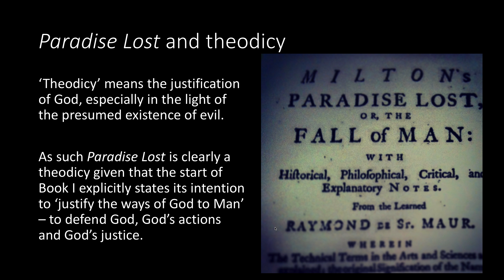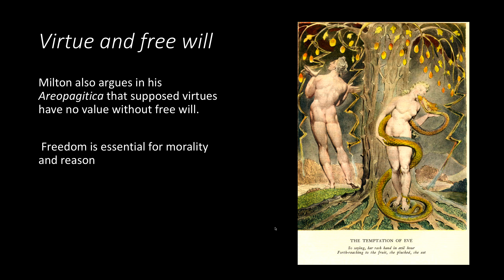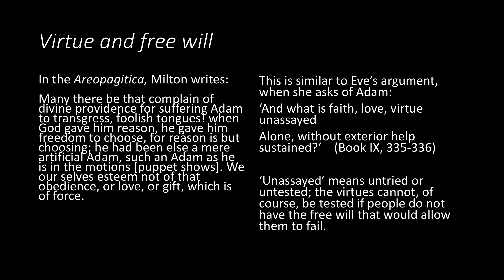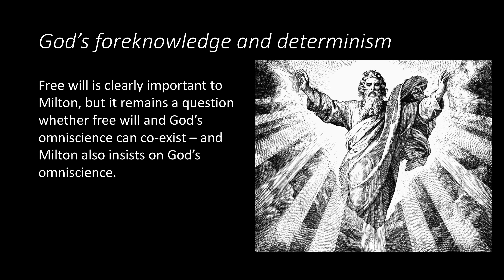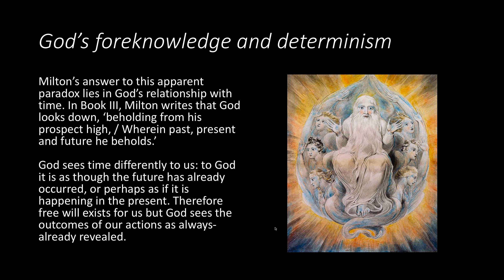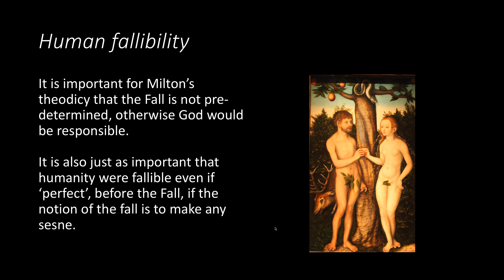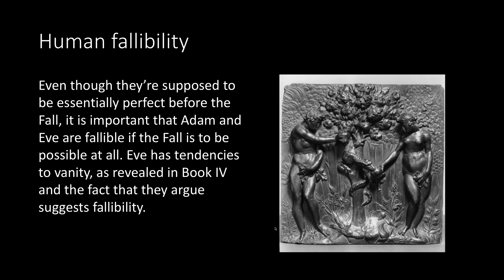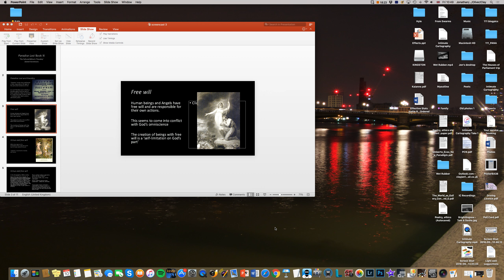Paradise Lost and Milton's Theodicy